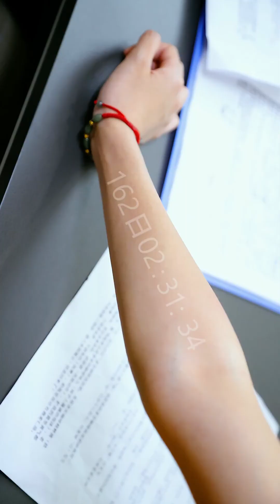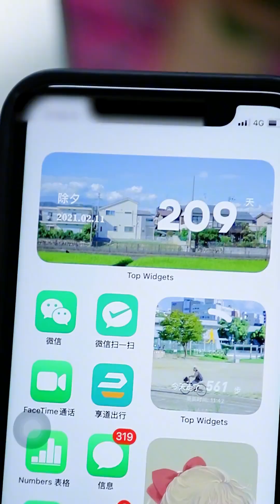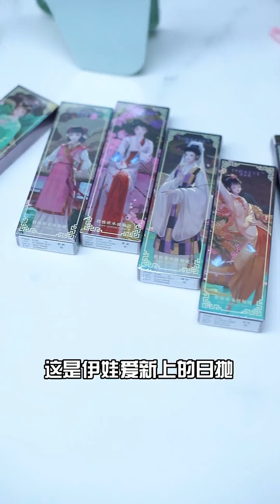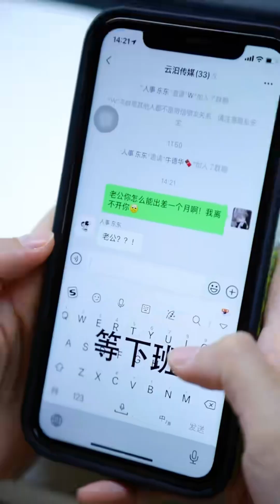如果你老公不回家，但是每个月给你20.万，你愿意接受吗#甜#撩汉